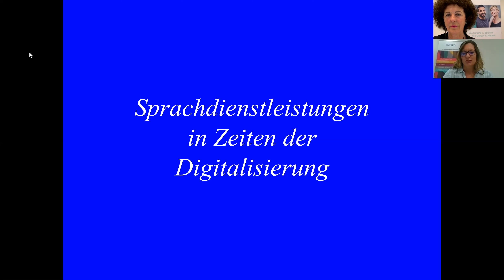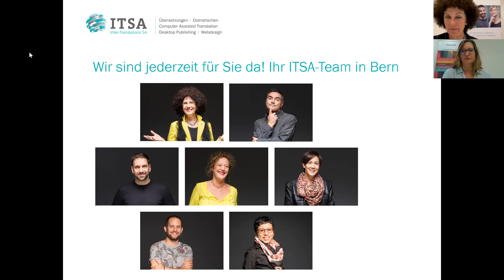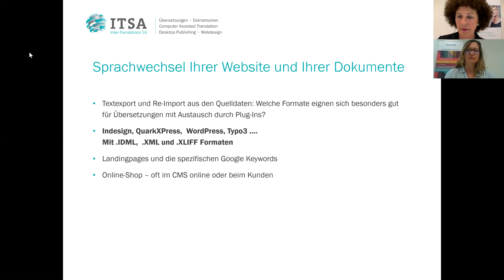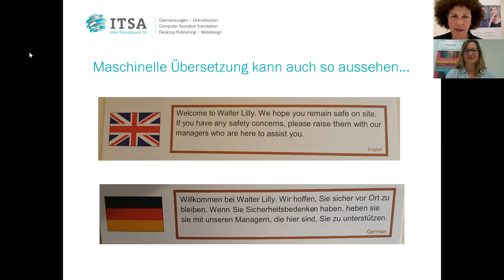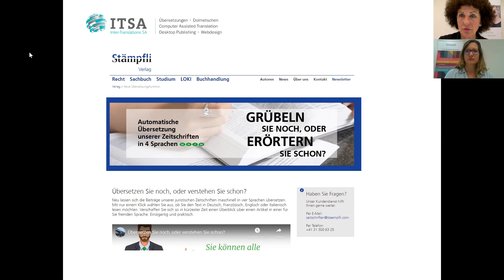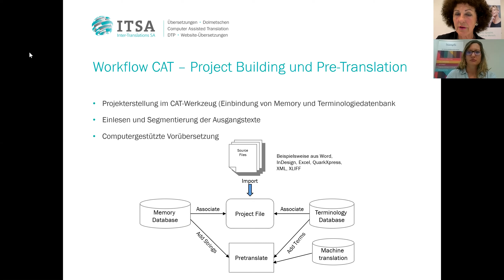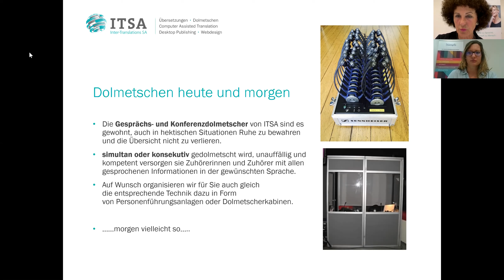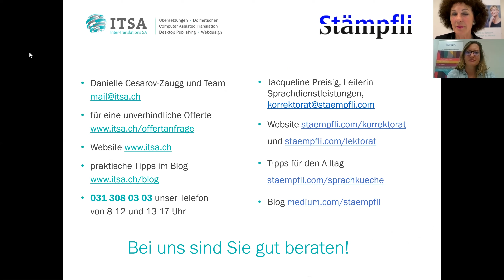Sprachdienstleistungen in Zeiten der Digitalisierung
Bei uns sind Sie gut beraten:
ITSA Inter-Translations SA

Stämpfli AG
- für Tipps für den Alltag